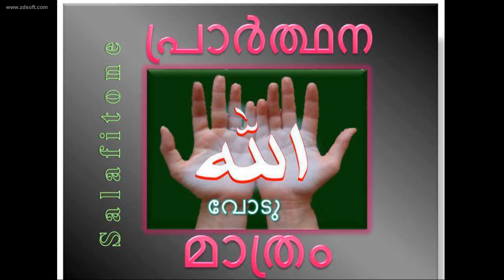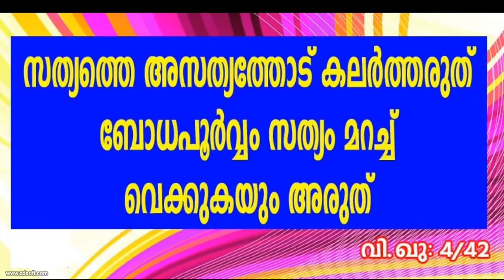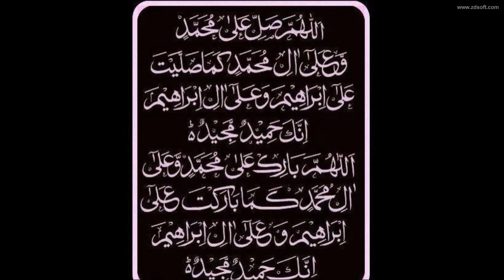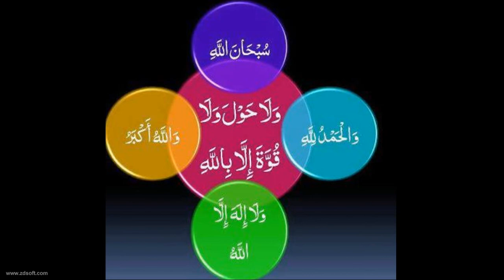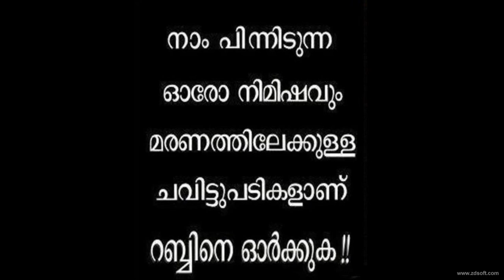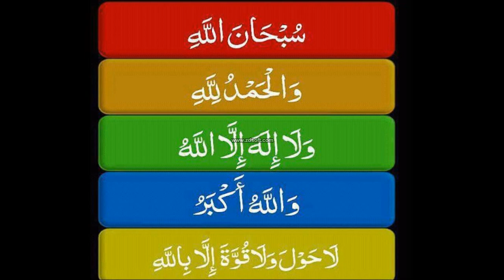Valanchery Mukamukam Fisal musliyar 1 of 3 latest Malayalam Islamic malayalam